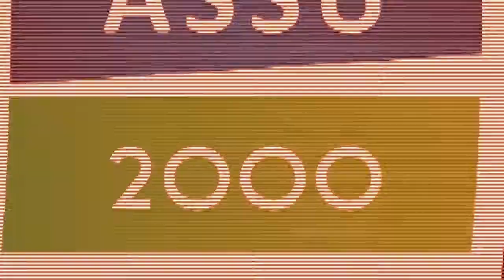Interview Skechers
Découvrez la gamme Skechers 2015 en exclusivité !